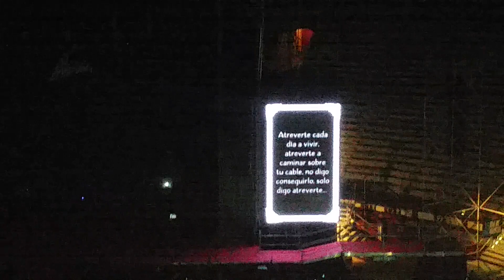2 Dani Martin en Las Ventas ''La Cuerda Floja'' - La suerte de mi vida y Mi teatro 26-9-15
Comienzo del concierto con '' La suerte de mi vida y Mi teatro ''